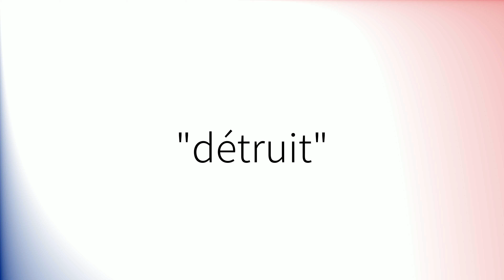Comment prononcer 'Détruit' en français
How to pronounce 'Détruit' in French.
Como pronunciar 'Détruit' en francés.
Wie man 'Détruit' auf Französisch ausspricht.
「Détruit」のフランス語の発音の仕方